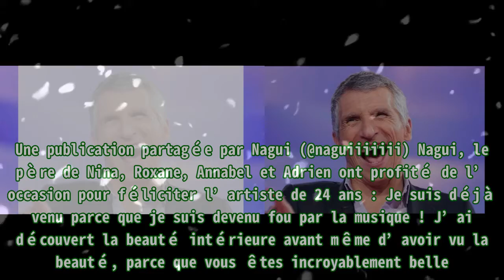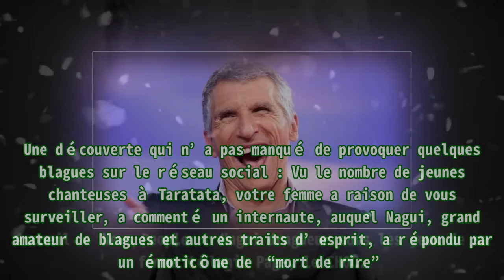Nagui dragueur sous les yeux de sa femme Mélanie Page, le CH0C.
,#nagui,#alain kabangu,#ferre gola,#nagui nouveautés,#mélanie page
Nagui dragueur sous les yeux de sa femme Mélanie Page, le CH0C. Taratata avec Nagui est l’un des rares programmes du paysage audiovisuel français à avoir résisté à l’épreuve du temps. Diffusée pour